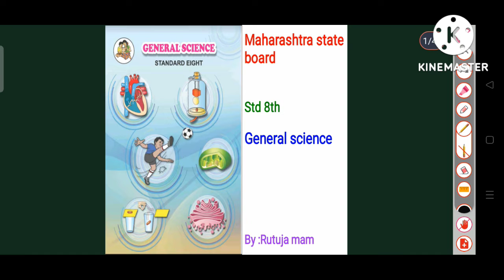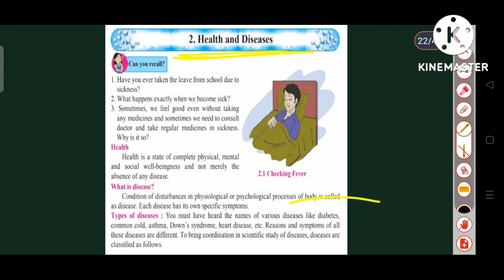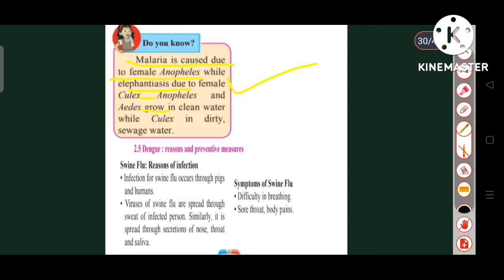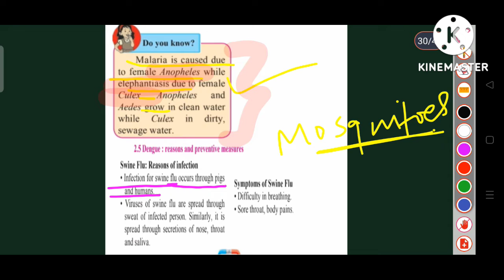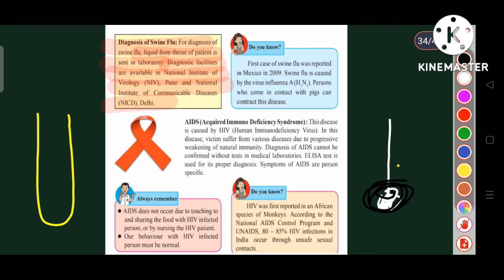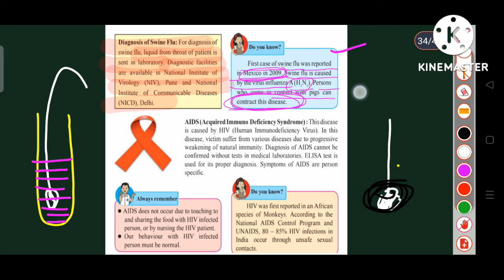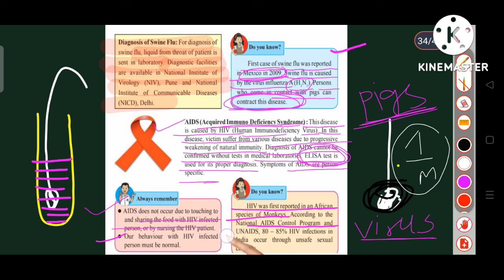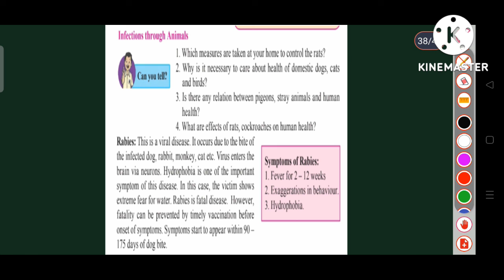Class 8th Science | L.2 Health and Diseases! Infectious diseases - lecture 3| by Rutuja mam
Class 8th Science | L.2 Health and Diseases! Infectious diseases lecture 3 by Rutuja mam (MH.state board)

# Disease
infectious diseases
Swine flu
aids-HIV